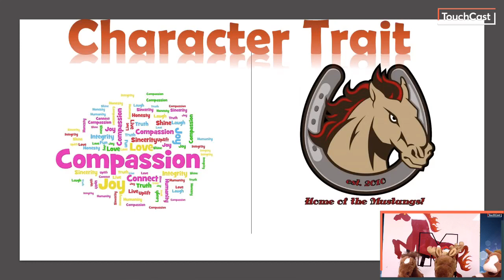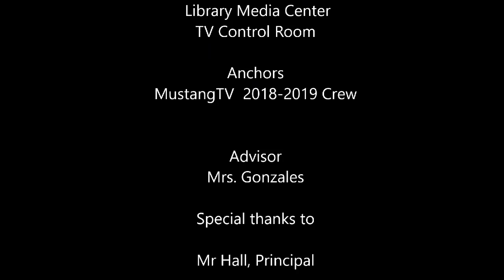MustangTV 12-20-18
Announcements